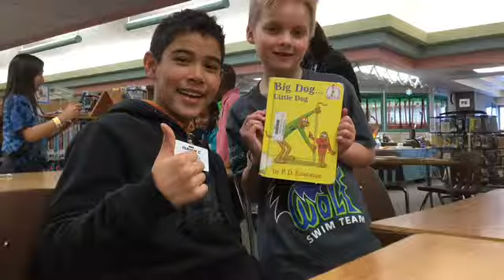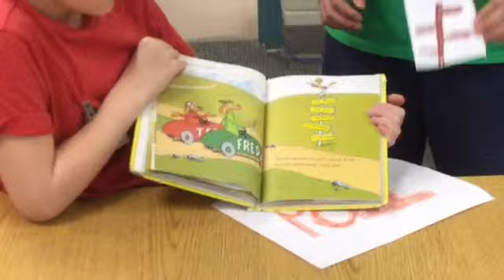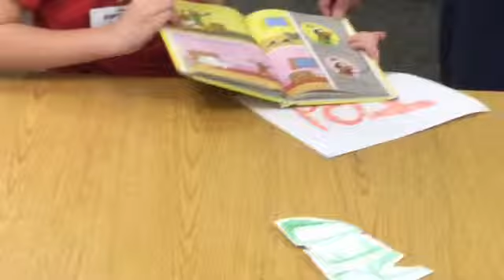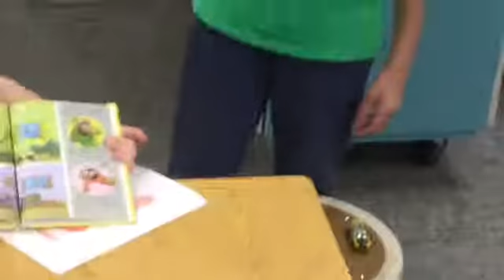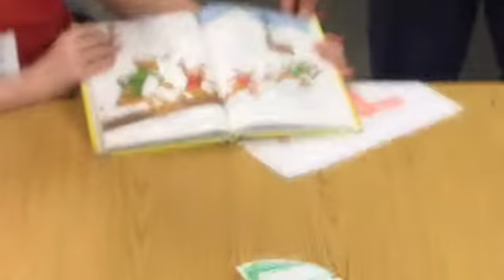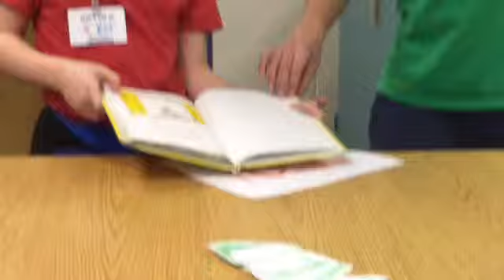Big Dog Little Dog-Isaiah and Kiptyn